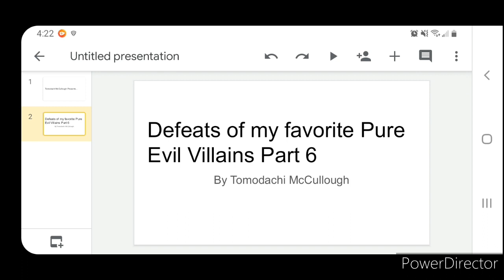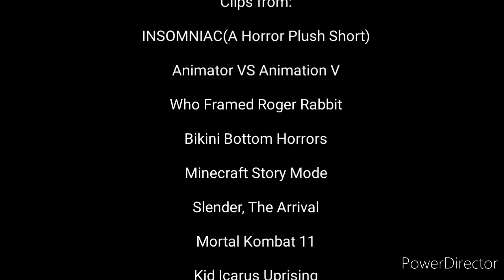Defeats of my favorite Pure Evil Villains Part 6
Song: Mad World by Within Temptation(Anti-Nightcore)

Quote:

"You Drank my blood" - Killris Diis/The Non-Sleep Demon

"..." - The Dark Lord

"They are not kid gloves, Mr. Valiant. This is how we handle things down in Toontown. I'd think you of all people would appreciate that." - Judge Doom

"Behold, The REAL Dragon Warrior" - Ke-Pa

"Surrender the Redstone Heart, now, because I will trap you here. Forever! I am 100% fine with that course of action!" - Hadrian

"..." - Slenderman

"History Rewinds, givingway to the New Era"-Kronika

"Now that I'm here, let's get this party started! Welcome to MY Underworld, Pitty Pat! And you too, Pretty Palutena! So this little angel took down big, bad Medusa all by himself? What an accomplishment! Goodness, you should put this on your resume. But before you do, you should know that I whipped up that Medusa especially for you. Add a pinch of memories to a ton of souls. Put them in a blender and hit frappe! Her thirst for revenge was so great it seemed a shame to let it go to waste. Oh Pretty Palutena... you must have done a real number on her. But she's old news, and old news bores me. We must look to the future, and that future is me; the true leader of the Underworld! Next to me, little miss Medusa is going to look like a sweet, cuddly bunny! I must bid you adieu." - Hades

"Why, this is a crime scene, and your all the victims" - William Afton/Scott Cawthon/Phone Guy/MatPat/Crazy D-bag with a chainsaw

"Now this is an Avengers level threat" - Mysterio